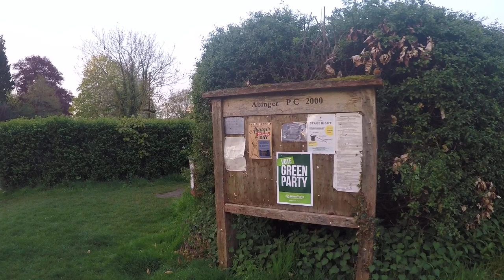Abinger Hatch to Peaslake Part 1 - walking using a 1947 guide book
via Holmbury St.Mary and Pitch Hill.
This is the first walk from a 1947 book called Rambles in Surrey, by Downsman. It is supposed to start from the Manor Farm bus stop on the A25 but the first section is a mixture of road walking and passing through woods not open to the public so I started at the Abinger Hatch pub.
After passing Holmbury St.Mary most of the walk is in the Hurtwood, a large forested area open to the public, which is particularly popular with mountain bikers, although this walk was done early on a Thursday morning so we don't see many other people.
I previously did this walk in 2019 and made a photo blog